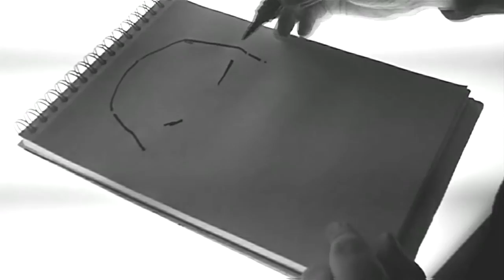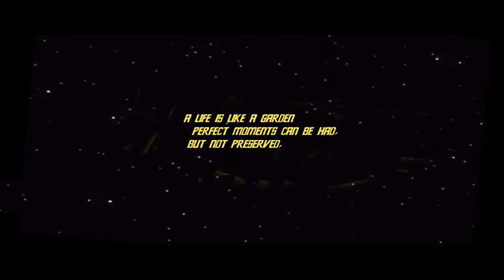Spock: tribute to Leonard Nimoy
The challenge here is to make a drawing, straight in ink on paper, without the use of pencils or erasers. Hitting two flies in one go I went for paying tribute to Leonard Nimoy, the legendary Mr. Spock,  who died yesterday.